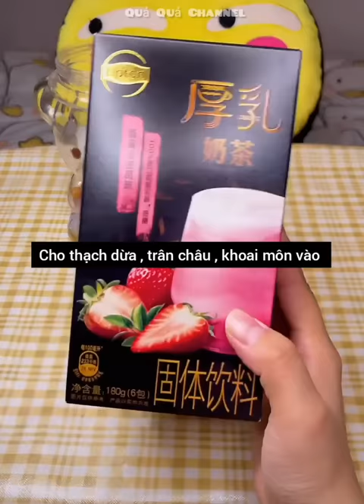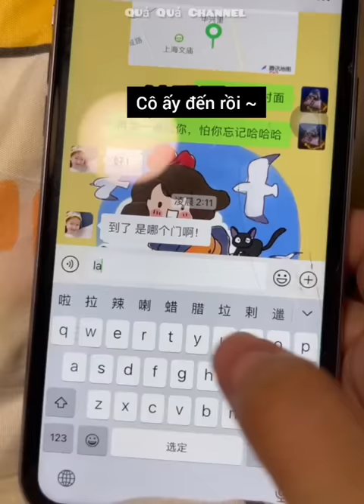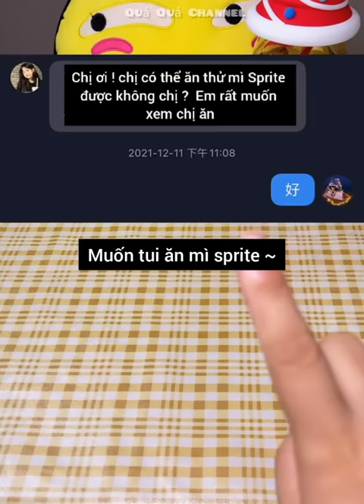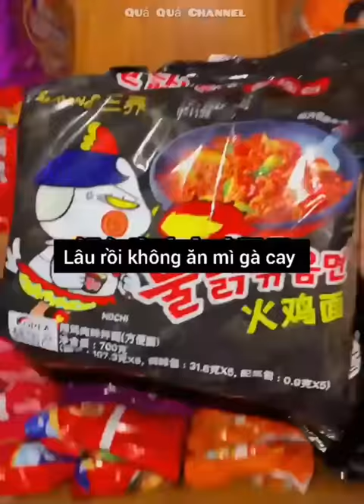[Vietsub]🍉Chuyên mục ăn đêm #17| Khi nhà bán tạp hóa là trải nghiệm gì🥗